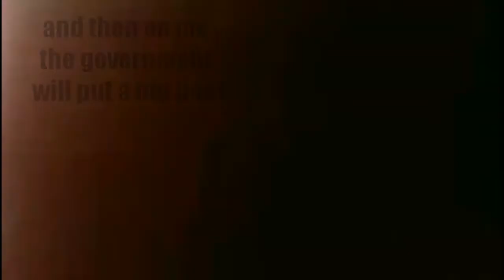*SELF ROAST*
Wassup wassup..
So our last video of the year is out! Thanks for your love and support you have shown me in 2016❤ let's make 2017 more special and memorable together!

See you all next Thursday.
Until then keep smiling and keep spreading the positive vibes.
Bye.